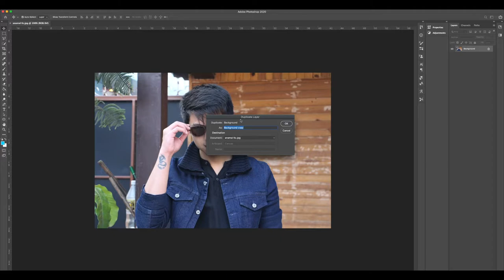Anmol Kc Tattoo Removed in Photoshop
Removing Anmol Kc Tattoo in Photoshop

Anmol K.C. (Nepali: अनमोल के.सी.) is a Nepalese film actor and producer. The son of Nepalese actor 'Bhuwan K.C', and Nepalese actress Sushmita Bomjan